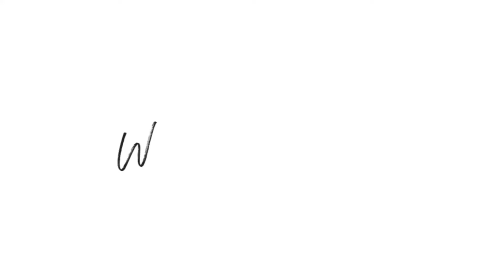1 SEMAINE AVEC MOI A TOULOUSE 🇫🇷- VLOG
Hello les gars, nouvelle video je vous emmène une semaine à Toulouse avec moi 🇫🇷

Mes réseaux :

Insta & tiktok : gennylwt